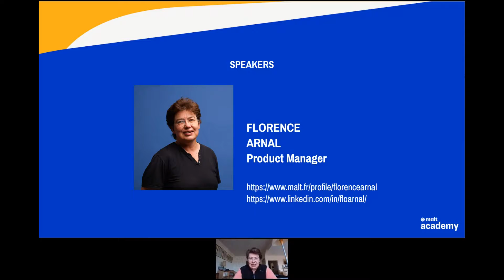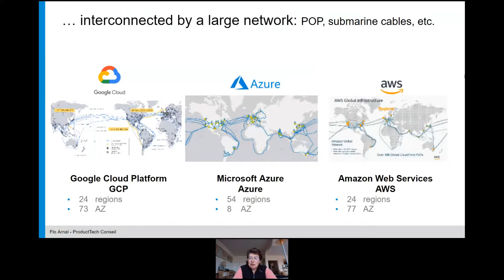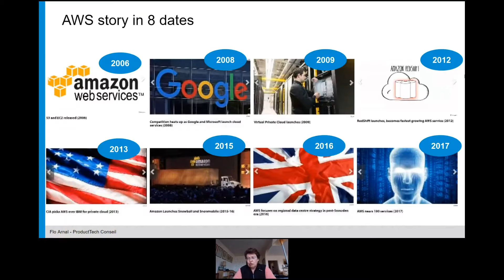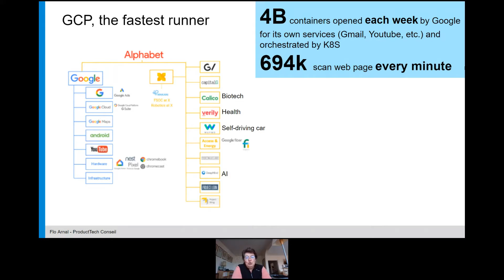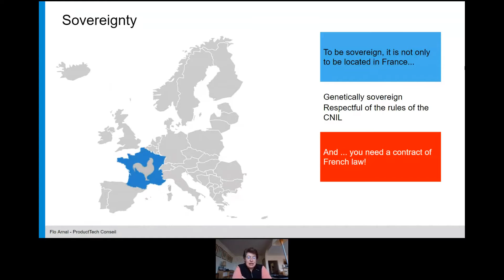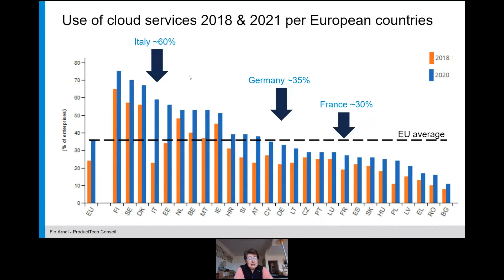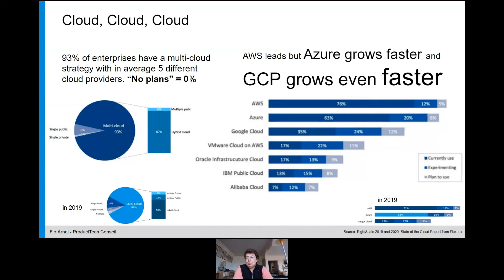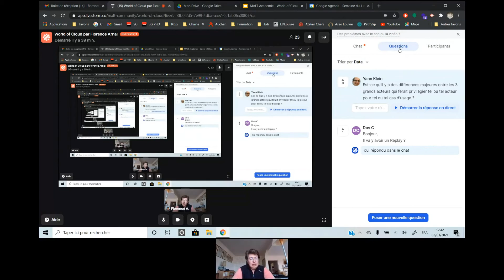World of cloud - Florence Arnal - Product Manager